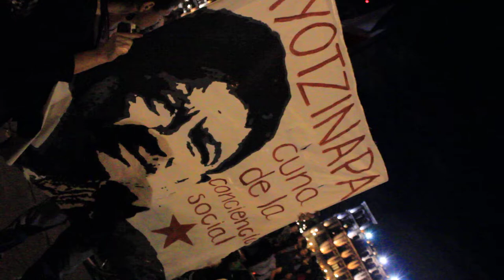‪#‎UnaLuzPorAyotzinapa‬ 1866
‪#‎UnaLuzPorAyotzinapa‬
En la Ciudad de México la comunidad en general se manifesto en contra de lo acontecido en AYOTZINPA.
El EZLN manifestó que se sumaría a la jornada de este 22 de octubre UnaLuzPorAyotzinapa, por la presentación inmediata con vida de los 43 estudiantes normalistas de Ayotzinapa y por la liberación inmediata de los 2 presos yaquis
"En demanda por la presentación con vida de los 43 normalistas desaparecidos y castigo a los responsables de los asesinatos y desaparición forzada, así como por la exigencia de libertad incondicional para los hermanos yaquie Mario Luna Romero y Fernando Jiménez Gutiérrez, el Ejército Zapatista de Liberación Nacional se sumará a las acciones del día 22 de octubre del 2014 a las 18 hrs.
Como parte de esa jornada global, los pueblos zapatistas iluminaremos con nuestra pequeña luz algunos de los caminos que nuestros pasos andan.
A la orilla de carreteras, caminos de terracería, caminos de extravío y brechas, los pueblos zapatistas uniremos nuestra indignación a la de nuestros hermanos de ayotzinapa y al heroico Pueblo Yaqui.
Aunque pequeña, nuestra luz será una forma de abrazar a quienes hoy hacen falta y a quienes su ausencia duele.
Que esa luz muestre que no estamos solos en el dolor y en la rabia que visten los suelos del México de abajo.
Por que es con rabia y rebeldía, y no con resignación y conformismo, como abajo nos dolemos".
Hola México !!! Compañeras, compañeros y compañer@s los invitamos a participar con nosotros del 21 de diciembre de 2014 al 3 de enero del 2015, en las actividades que realizaremos dentro del Festival Mundial de las Resistencias y las Rebeldias contra el Capitalismo. Espejo30 Espejo30
QUE LA RUTINA NO TE SEA INDIFERENTE!!!